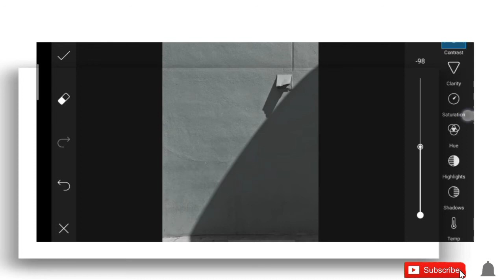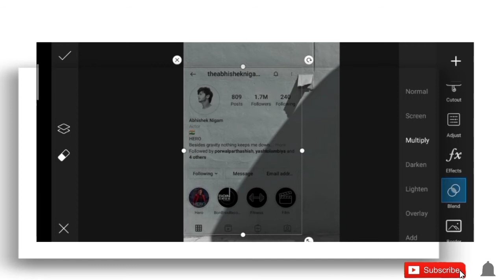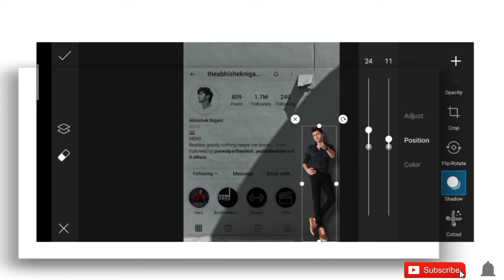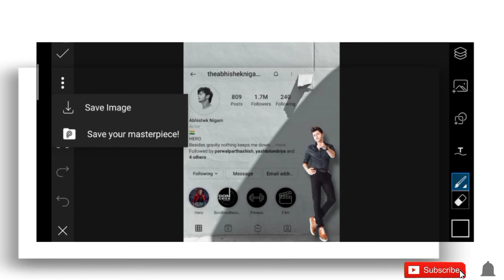Instagram profile wall photo editing I picsart editing tutorial